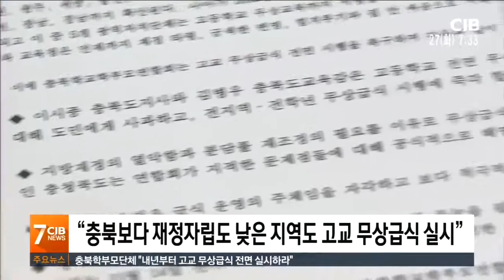내년 고교 무상급식 실시하라